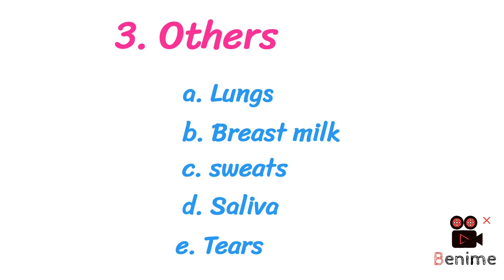routes of drugs excretion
non renal routes  of drugs excretion
renal routes of drugs excretion
non renal routes of drugs excretion kcl
non renal routes of drugs excretion carewell pharma